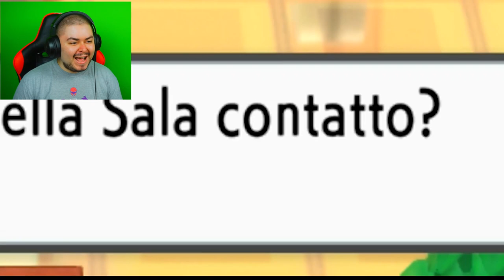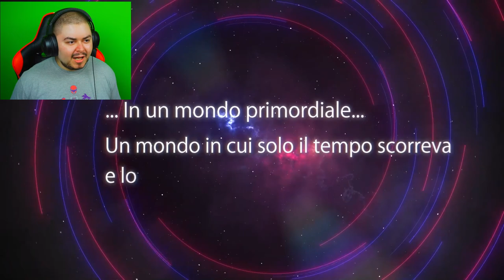Meglio di quanto mi aspettavo - Reaction al Pokémon Presents (18/08/21)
Stavolta potevo anche cedere all'Hype Train, non sarei rimasto deluso. Tanta roba Leggende Pokémon! Spero sia un nuovo filone narrativo, anche se troppo presto per poterlo annunciare.